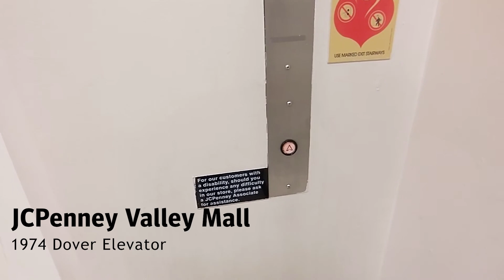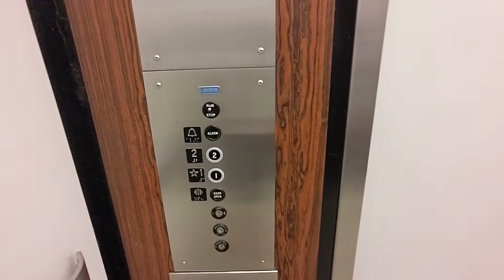The priceless Dover elevator at JCPenney - Valley Mall in Hagerstown MD lives on in 2024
(📹 1/4/2024) Here is my very first elevator video recorded in 2024! This is a 2024 checkup on the absolutely epic and priceless Dover elevator at JCPenney at Valley Mall in Hagerstown MD. I'm surprised this has been left virtually unscathed. Some things have gotten a little more iffy with the condition of this elevator since my last visit here in August 2022. The 60 hz action of this, especially for the interlock, has gotten significantly louder that it now totally overlaps the motor on this. This was also a tad low on oil too. The door operator motor on this is still off the charts epic and has gotten louder too. This elevator is still holding up pretty well and runs well despite its age, but that proves Dover's excellent track record for reliability.

Filming equipment:
- Camera: Google Pixel 5a
- Resolution of original video: 1080p
- FPS: 60

Some elevator info:

- Cab: 8.7/10
- Fixture/button choice: 10/10
- Floor passing chimes/voice annunciator: 0/10
- Ride quality: 10/10
- Condition: 8.6/10
- Speed choice: 10/10
- Motor: 0/10 (interupted by the 60 hz action)
- Fun factor: 10/10

- Overall: 20/10

Other notes:
- Improvements needed: an interlock replacement could be necessary soon

Elevator infrastructure:
- Installation by: Dover in 1974
- Modernization by: n/a
- Elevator model: Oildraulic
- Propulsion: Inground hydraulic
- Power unit: Dry power
- Capacity: 5000 lbs (2270 kgs)
- Speed: 125 fpm (0.63 m/s)
- Floors traveled: 2
- Opening count: 2
- Elevator controls: Dover relay control

Elevator Fixtures:
- Buttons (hall): Innovation Universal PB-1
- Buttons (car): Dover illuminating black button
- Braille type/style: Square (added later)
- Fire key: none
- Indicators: none

Elevator Doors:
- Door Equipment: Dover mechanical linear operator, photoelectric sensors, spirator closers